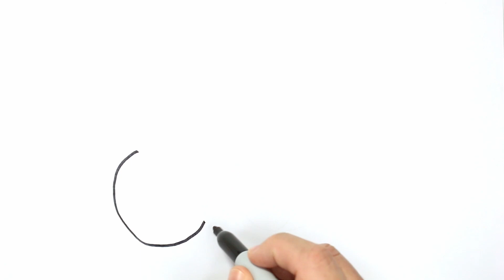RAINBOW SNAKE Drawing, Painting & Coloring for Kids & Toddlers | COLOR and LEARN | Learn to Draw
Let's learn how to draw and color a RAINBOW SNAKE easy drawings together. Come and paint with me...